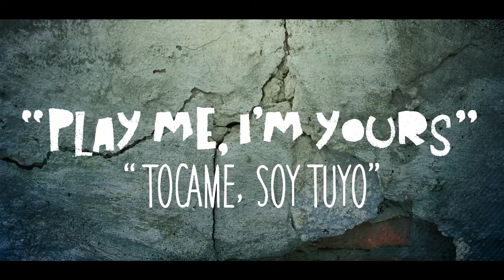Piano Pilgrims The documentary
A Candela Creative Group documentary about one man's journey to play all the street pianos in Mayaguez.